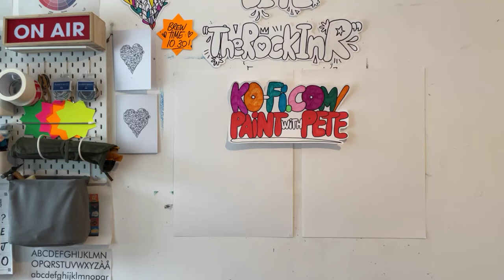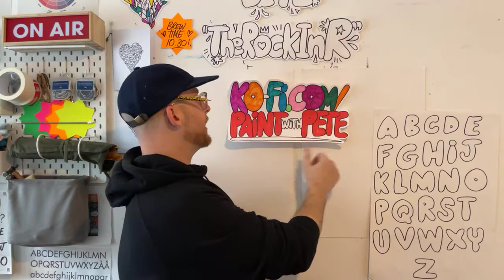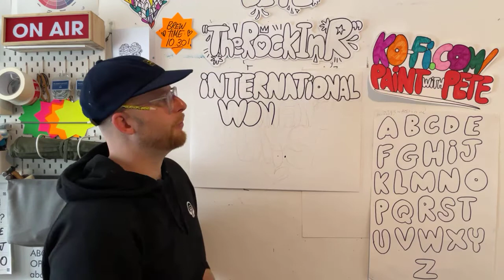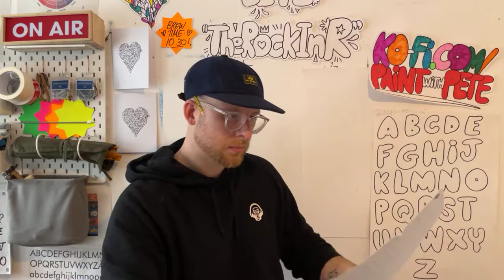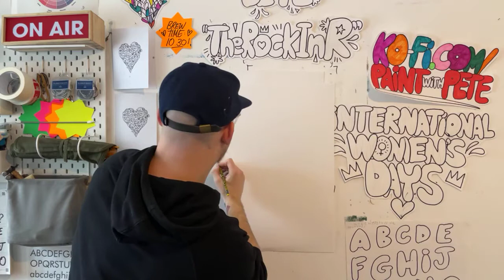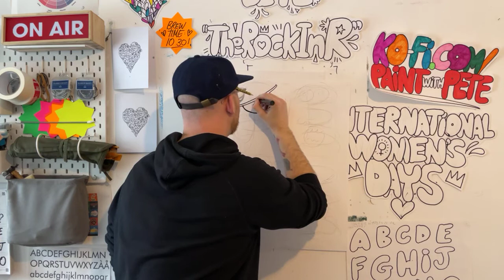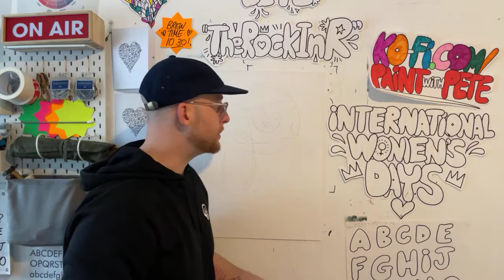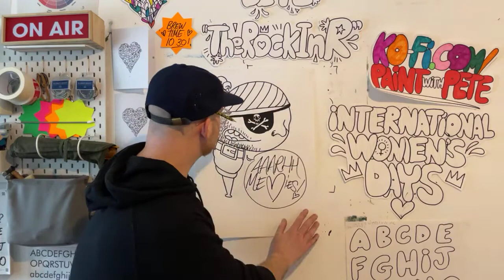Paint with Pete #54 - Lettering (Character letters)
Continuing the International Women’s Day theme, we make a sign, then turn our attention to creating characters out of letters!

Have a great Wednesday guys